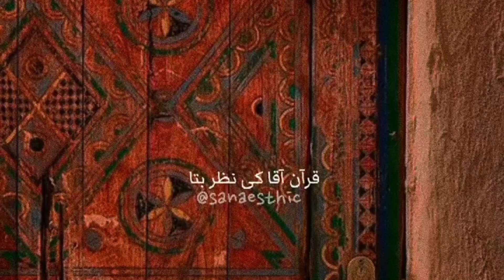SUBHAN ALLAH ❤️😍✨😇sanaesthics